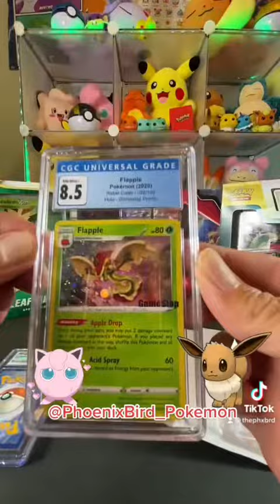When they ask, “aren’t you too old to still be buying Pokémon cards?”